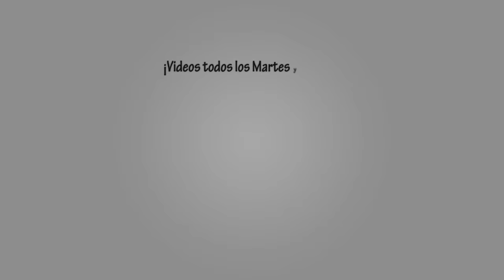Te exalto Señor - BLOGACORDES - Yuli & Josh - Música Católica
Yuli y Josh